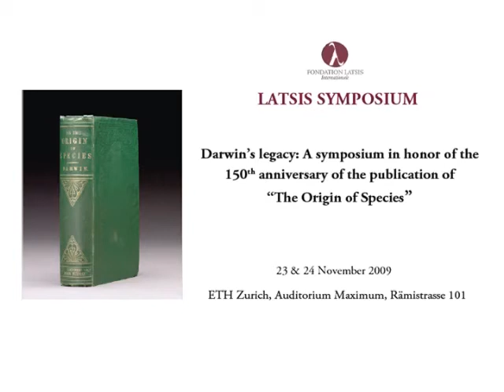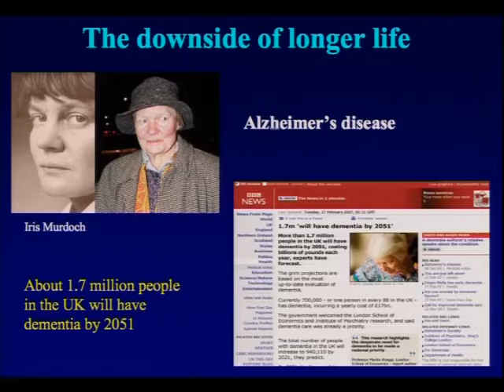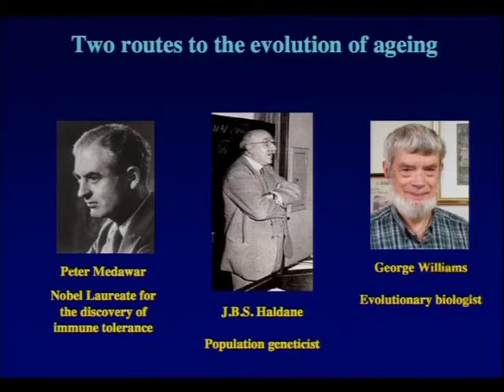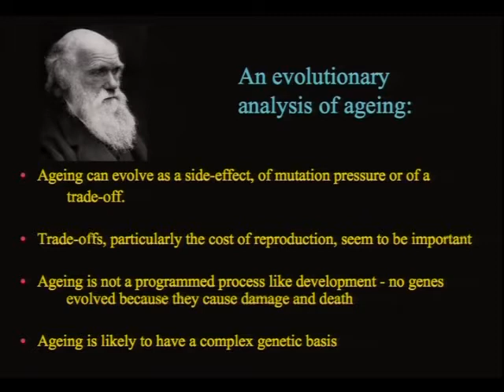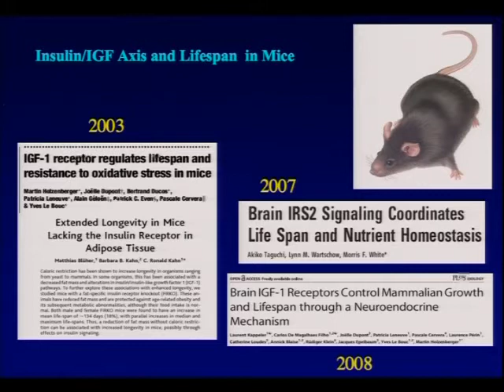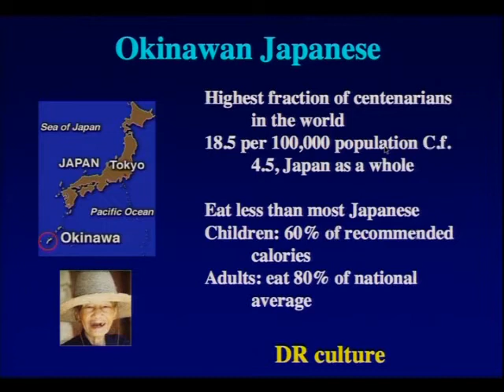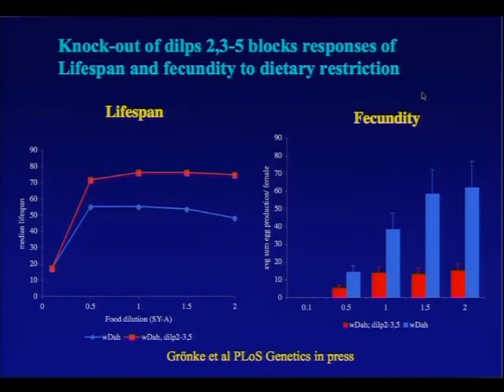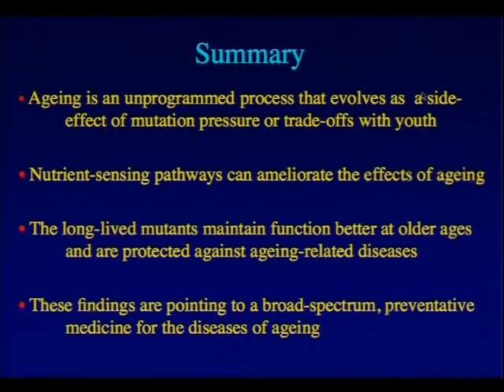Professor Dame Linda Patridge - The New Biology of Aging - at Latsis conference Part_13-dm.m4v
Linda Partridge has used the model organism Drosophila to investigate the evolution of a wide variety of physiological traits involved in adaptation. Her research is directed to understanding fitness-related traits, particularly ageing and body size, and has brought new insights into how traits influence organisms throughout their lifespans. She is the recipient of numerous awards, including giving the Royal Society Croonian Lecture in May and her recent DBE for services to science. She is the Director of the UCL Institute of Healthy Ageing, as well as of a new Max Planck Institute on the same topic in Germany.